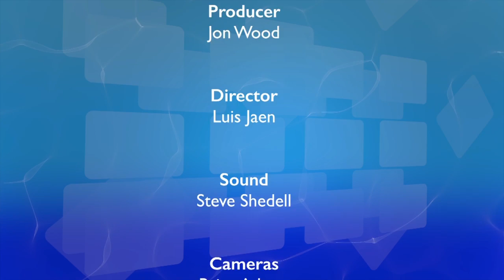01 FaithCamp 2014 - Jon Wood